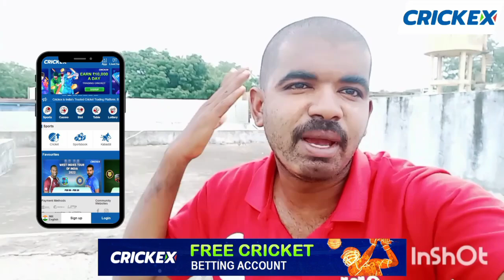Harsha sai anna నా నాకు చాలామంది మెసేజ్లు పెడుతున్నారు 😭😭హెల్ప్ చేయండి హెల్ప్ చేయండి అని 😭😭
Play online games and earn money with me,
Sign up CRICKEX: Link is in the pinned comment

🔊 Watch Live Cricket ODI. T20, Leagues and Predict Live on Cricket & Football
🔊Play Online Casino & Slot Games
🔊Start with only 200 through Paytm
🔊Instant deposit and Min. Withdraw 2000
🔊Refer & Earn 200 each
🔊Get Birthday Bonus of 1000 every year!!

Managed by WFC MEDIA